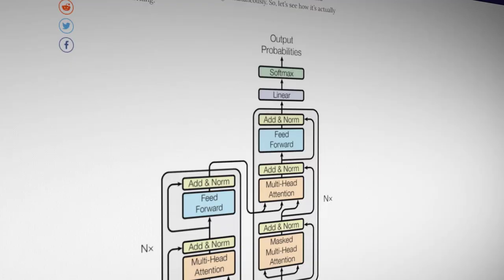Why LaMDA getting lonely is silly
// BOOK //
Deep learning by Ian Goodfellow, Yoshua Bengio and Aaron Courville

// MY STUFF //

lamda
python
neural network
ai
machine learning
deep learning
sentient
google ai
mike pound
michael pound
dr michael pound
computerphile
artificial intelligence
google ai sentient
google ai lamda
google ai sentient conversation
google ai alive
ai jobs